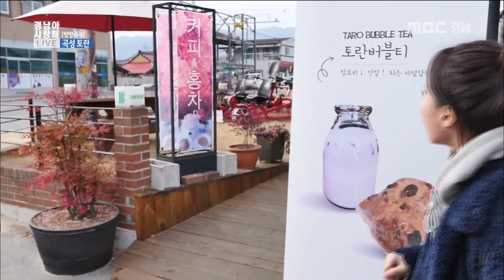다이어트 효과 만점 토란요리! 맛있는 토란 완자탕부터 토란 육개장까지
다이어트효과 만점! 면역력 증가! 곡성 토란
맛있는 토란완자탕부터 토란 육개장까지!
경남아 사랑해 [방방 곡곡]